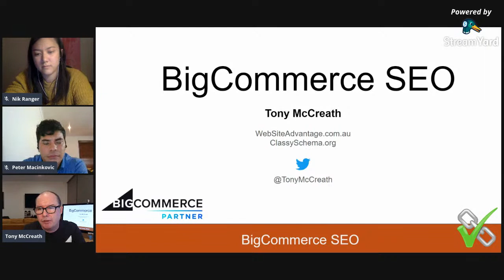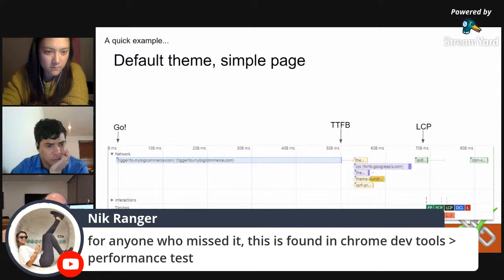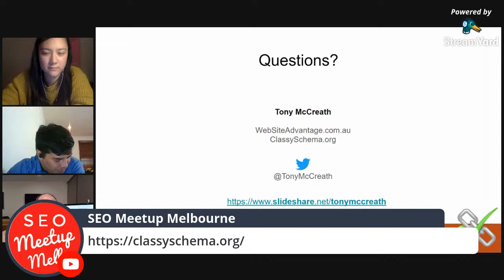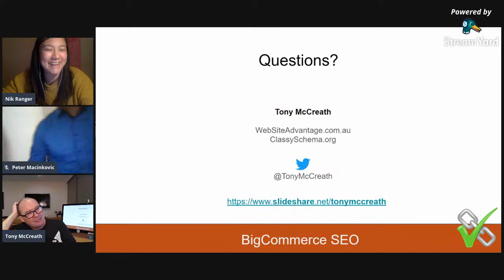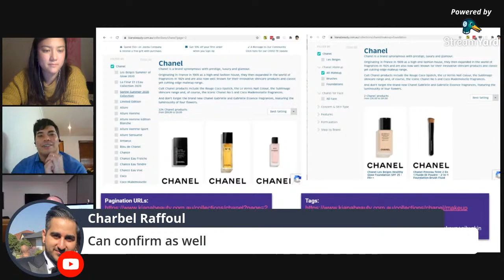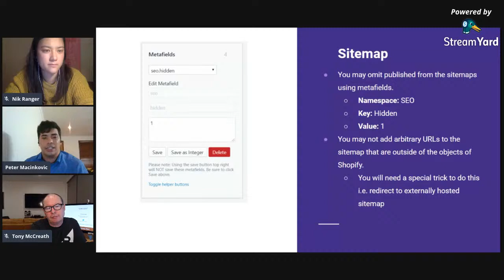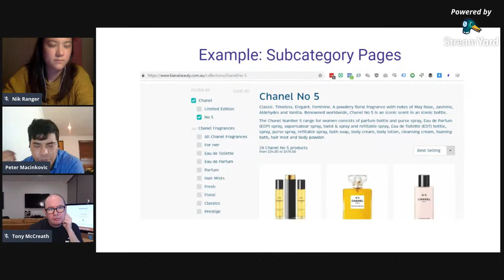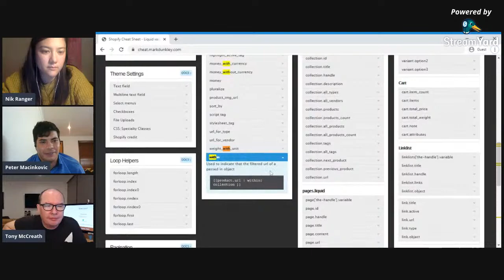August SEO Meetup: Tony McCreath and Peter Macinkovic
SEO Meetup Melbourne has gone digital! It's so important to stay connected to our community in a time of covid-19 so we made sure that we could still keep up the SEO Meetup fam by livestreaming to youtube.
Hosted by Saijo George and Nik Ranger, broadcasting to you live from Melbourne with friends all round the globe we have:
Tony McCreath  - BigCommerce SEO
Peter Macinkovic - Shopify SEO

SEO Meetup Melbourne events are the FIRST tuesday of every month so keep posted.
To reach out and make general inquiries please contact Nik Ranger with the headline SEO Meetup Melbs and your request to @nikrangerseo on twitter.

Agenda:
6pm: Welcome to SEO Meetup Melbourne with your hosts Saijo George and Nik Ranger
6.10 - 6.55: Tony McCreath Presentation + Q and A
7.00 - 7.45: Peter Macinkovic Presentation + Q and A
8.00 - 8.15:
8.15: Sign off and closing remarks, links and let them know about the guests for the next meetup and where to sign up.

Where to contact our hosts and speakers:
Tony McCreath - twitter: @TonyMcCreath
Peter Macinkovic - twitter: @inkovic